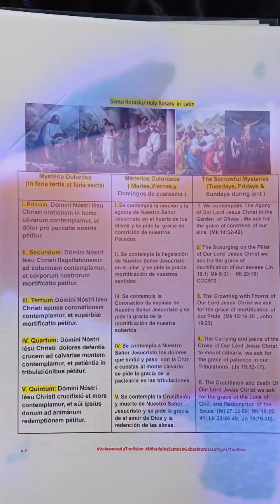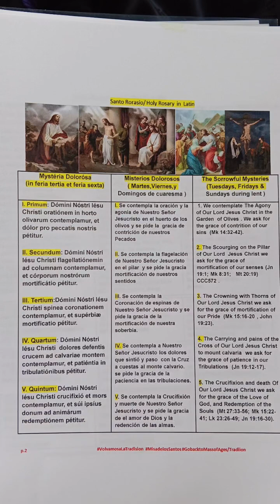rosario en latin . (2)